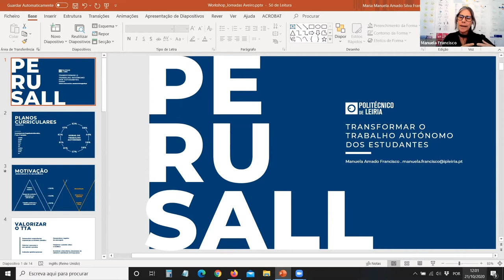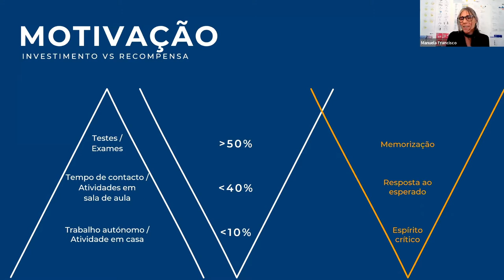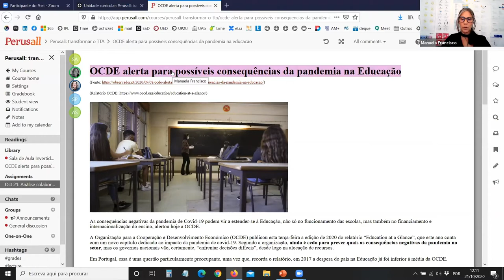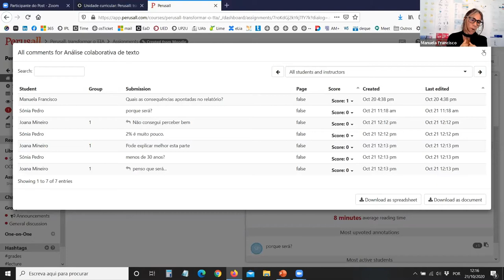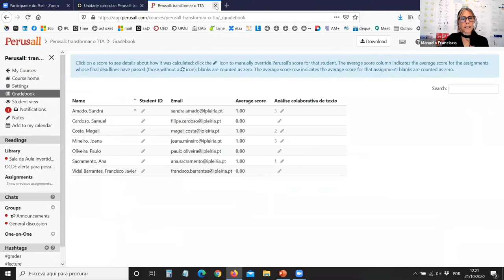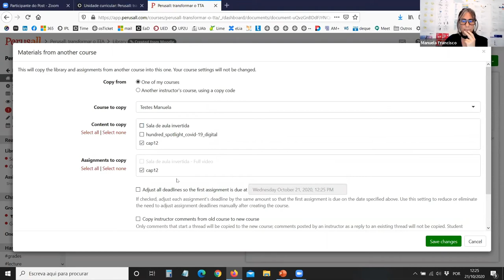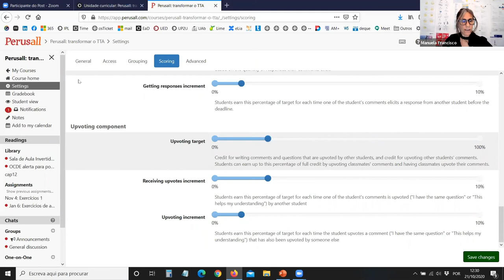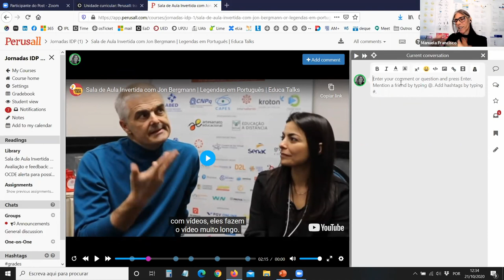Perusall: transformar o TTA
Workshop online: Ciclo de formação 1º Semestre.